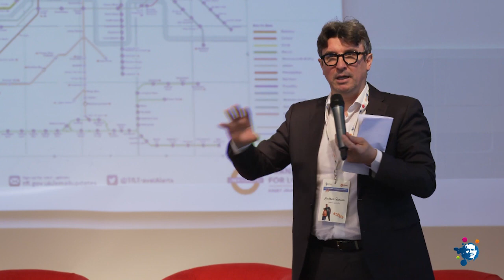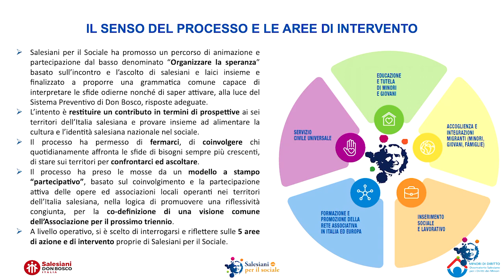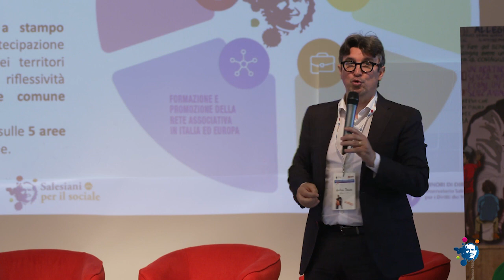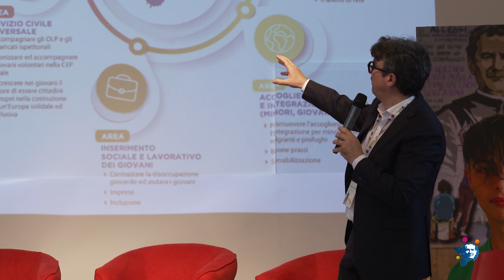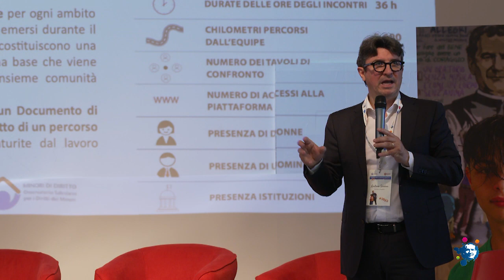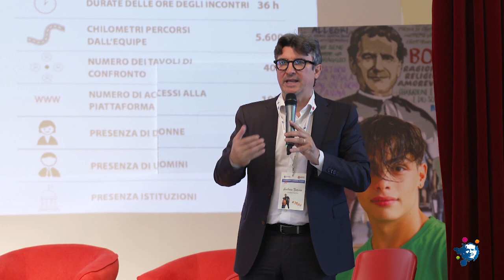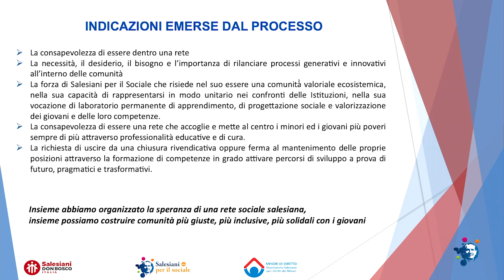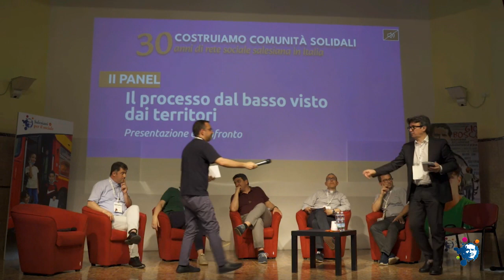Costruiamo Comunità Solidali - 9 Giugno - Processo dal Basso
Nel secondo panel dell'Assemblea Nazionale di Salesiani per il sociale si è parlato del processo dal basso visto dai territori.

Andrea Farina, Coordinatore dell'Osservatorio Salesiano Minori di Diritto ha guidato la presentazione ed il confronto degli interventi dei territori.